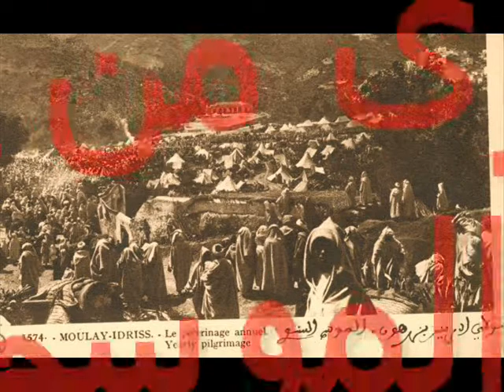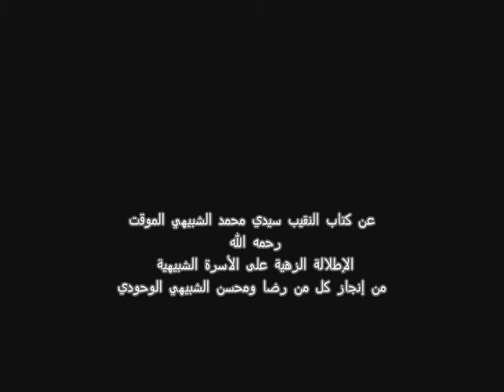مواسم المولى إدريس الأكبر رضي الله عنه عبرالتاريخ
المغزى من إقامة الموسم
من إنجاز كل من رضا ومحسن الشبيهي الوحودي
صفحة مدينة الفاتح الأكبر مولاى إدريس زرهون في الفايسبوك